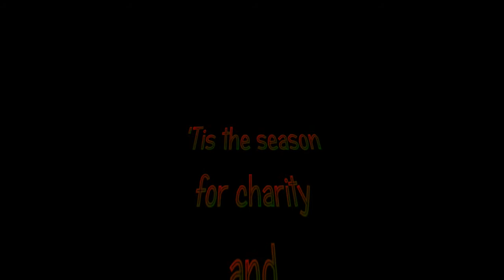Happy Holidays from UNDERGROUND!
If you are a business or artist that would like to be apart of this wonderful event, please contact us via the Facebook event page to fill out the vendor form!